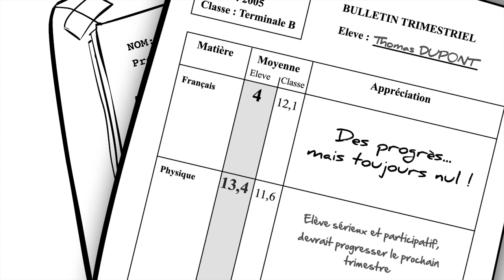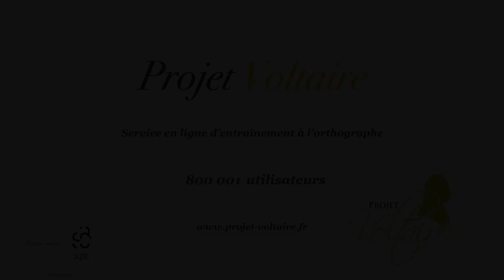Projet Voltaire Orthographe - Victime de l'orthographe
Victime de l'orthographe... Plus maintenant avec le Projet Voltaire
Orthographe - Projet Voltaire, n° 1 de la remise à niveau en orthographe et de la certification